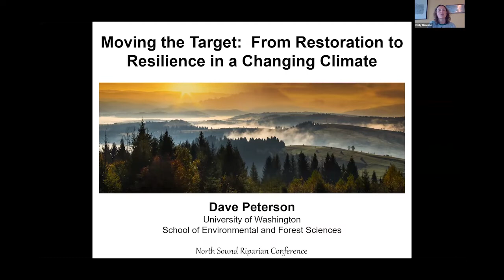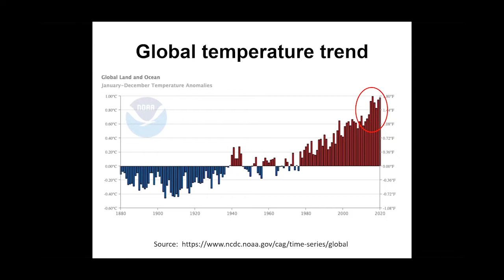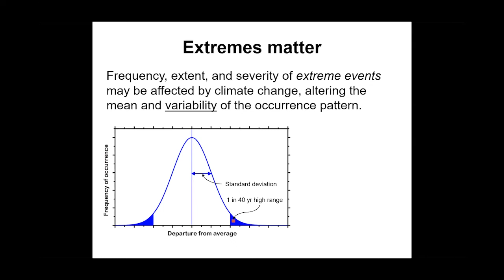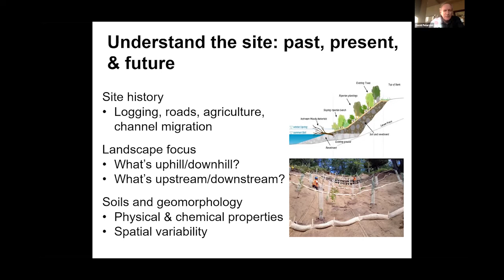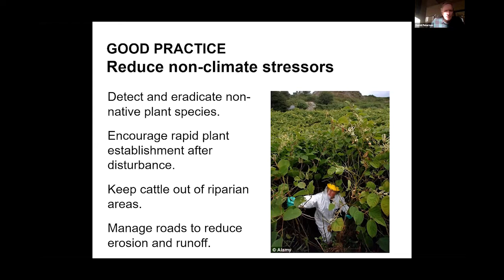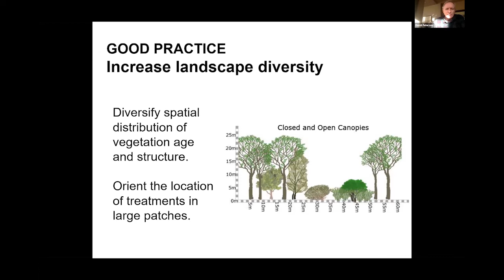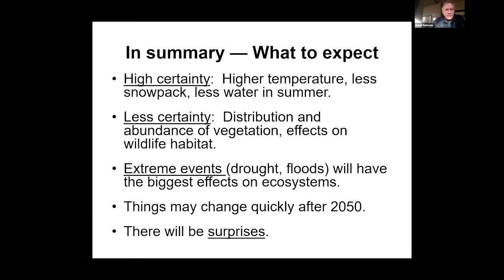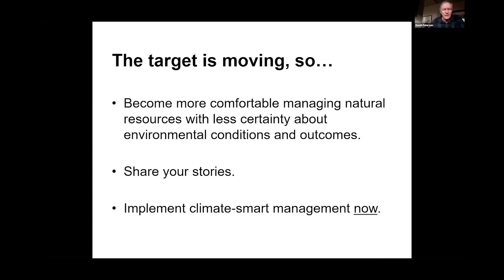"Moving the Target: Managing Your Forest in a Changing Climate", with Dave Peterson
This presentation, "Moving the Target: Managing Your Forest in a Changing Climate", was part of our January 2021 North Sound Riparian Conference. The presenter is Dave Peterson, professor of Forest Ecology at the University of Washington School of Environmental and Forest Sciences